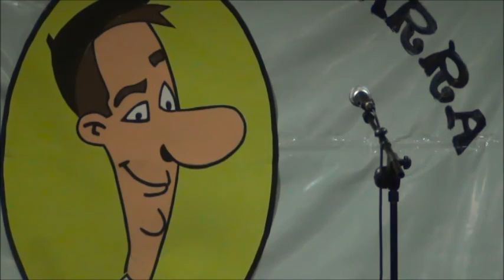Fernando Amezketarra I. sariketa: Goierritik Amaia Iturrioz bakarka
Fernando Amezketarra I. sariketa (Berastegi, 2016ko apirilak 15)

Goierriko taldea ordezkatuz, bakarkako ariketan: Amaia Iturrioz